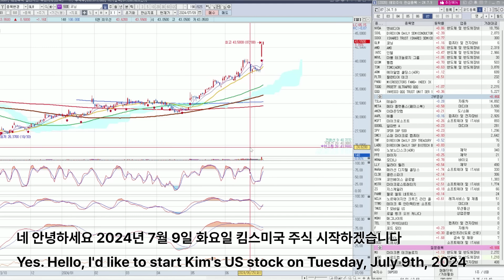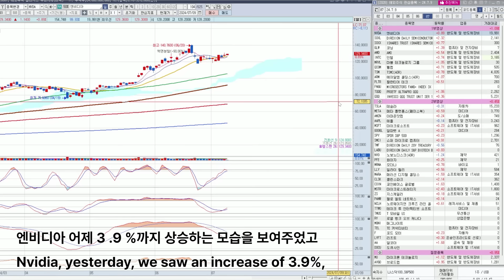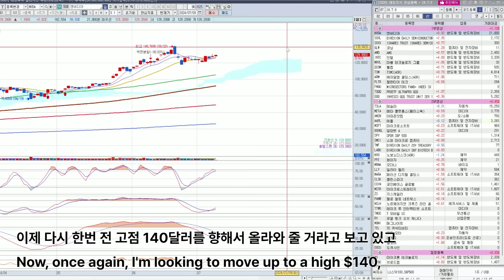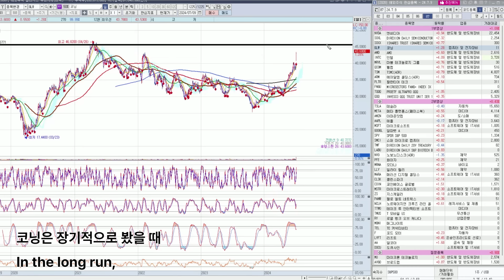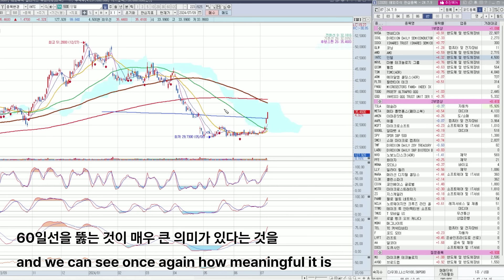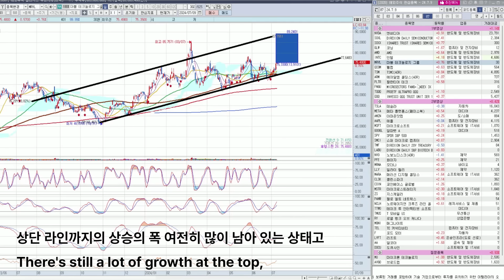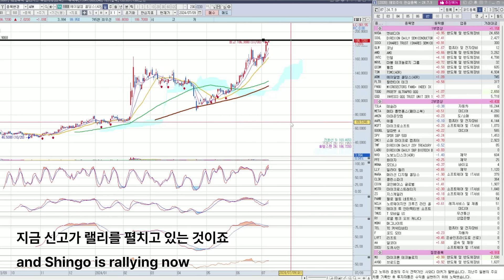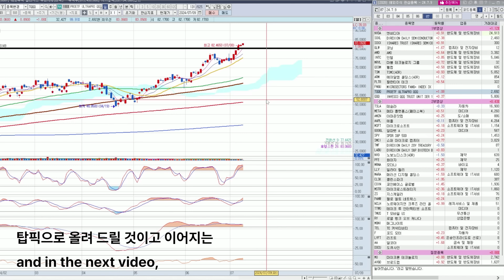엔비디아 SOXL 다시 "여기"까지 상승 합니다.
1부 영상 순서, 미국주식은 모아가는 투자를 해야된다
00:00 나스닥
01:20 NVDA, 엔비디아
02:54 SOXL,
03:31 SOXX,
03:42 GLW, 코닝
04:38 AMD, AMD
05:40 INTC, 인텔
06:26 MRVL, 마블 테크놀로지 그룹
07:07 QCOM, 퀄컴
07:38 TSM, TSMC(ADR)
08:06 ARM, 에이알엠 홀딩스(ADR)
08:31 PLTR, 팔란티어 테크
08:59 FNGU,
09:29 TQQQ,

TSLA, 테슬라
META, 메타 플랫폼스(페이스북)
AMZN, 아마존닷컴
AAPL, 애플
MSFT, 마이크로소프트
GOOGL, 알파벳 A
SPY, SPDR S&P 500
SMCI, 슈퍼 마이크로 컴퓨터
TMF,
LABU,
NVO, 노보노디스크(ADR)
PFE, 화이자
MRNA, 모더나
LLY, 일라이 릴리
MARA, 매러선 디지털 홀딩스
CLSK, 클린스파크
COIN, 코인베이스 글로벌
MSTR, 마이크로스트래티지
ZS, 지스케일러
PANW, 팰로 앨토 네트웍스
NCLH, 노르웨이지언 크루즈 라인 홀딩스
TTWO, 테이크 투 인터랙티브 소프트웨어
TMUS, T 모바일 US
RY, 로열 뱅크 오브 캐나다
MGNI, 매그나이트
TEL, TE 커넥티비티
F, 포드 모터
LYFT, 리프트
AA, 알코아
DOCU, 도큐사인
MU, 마이크론 테크놀로지
AVGO, 브로드컴
DELL, 델 테크놀로지스